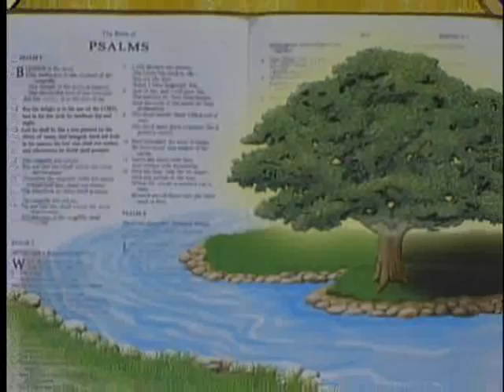Keith Moore The Kingdom Of God Pt 3 Advancing The Kingdom